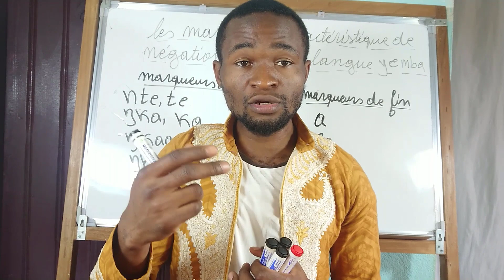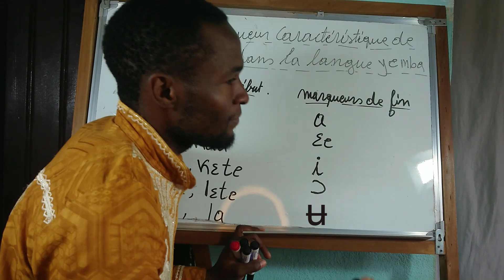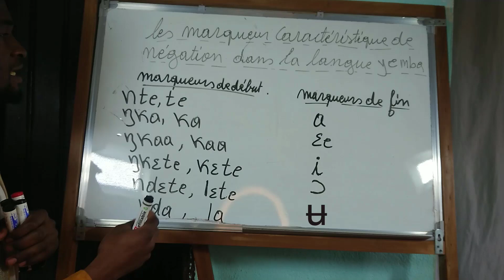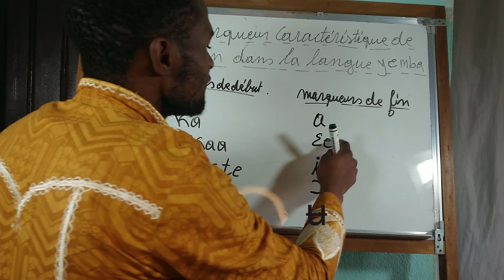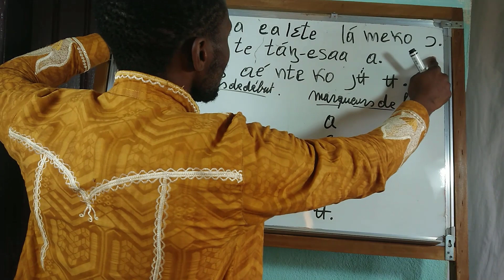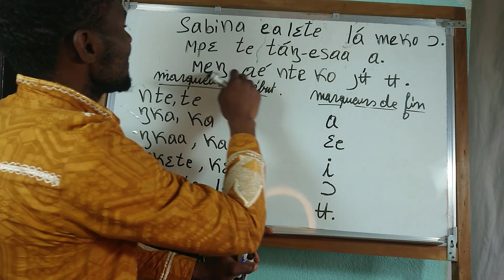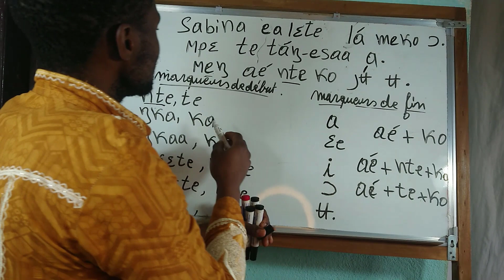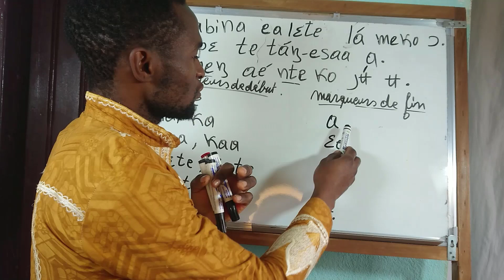Les marqueurs caractéristiques de début et de fin de négation de la langue Yemba